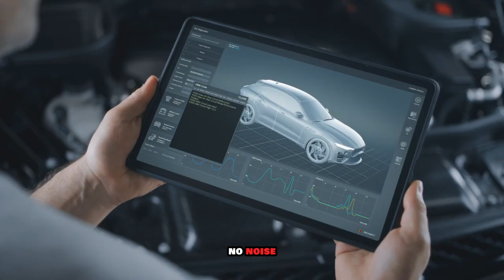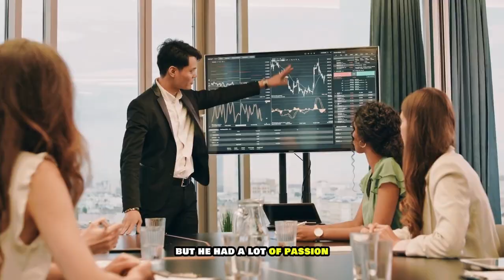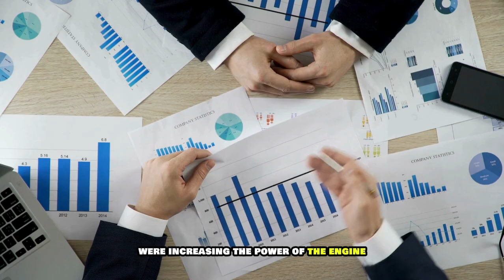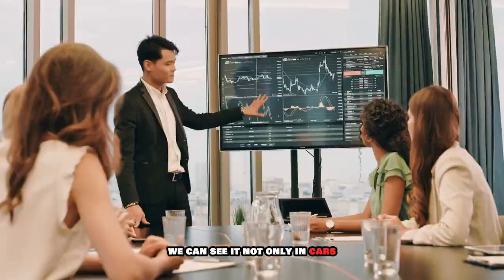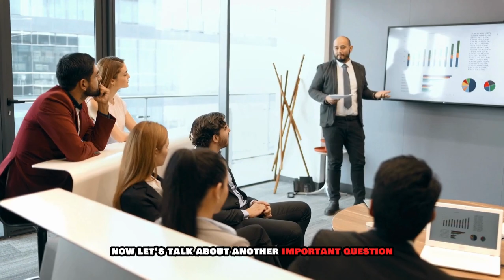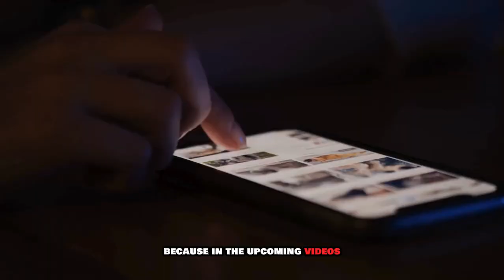Koenigsegg CEO: This Dark Matter Engine Will Wipe The Floor With All Electric Cars in 2025!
Imagine a motor so silent, so powerful, and so compact—it doesn’t even need a gearbox. Koenigsegg has done it again with their revolutionary Dark Matter Electric Motor. This isn’t just a name pulled from science fiction—it’s a real-world game-changer that’s redefining what’s possible in the automotive industry.

From Koenigsegg Jesko to Gemera—every model was already ahead of its time, but this innovation could take electric mobility to new dimensions. Don’t miss the full breakdown!